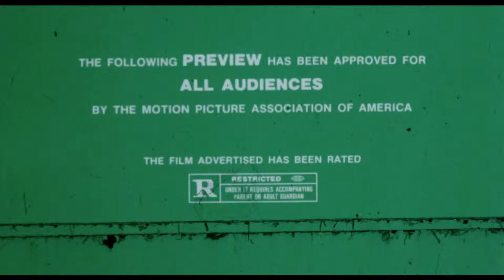ELDFÖDD (1984) - trailer till filmen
På BLURAY den 26 juni 2019